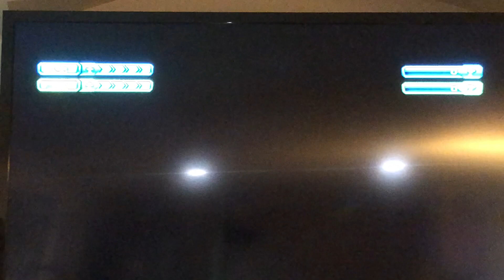Ratchet and Clank: All 4 One Part 2